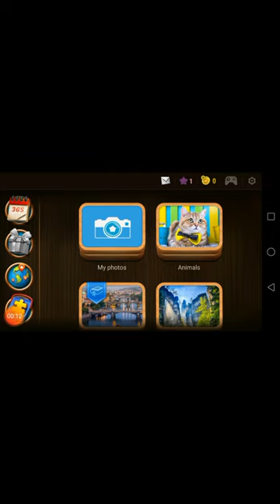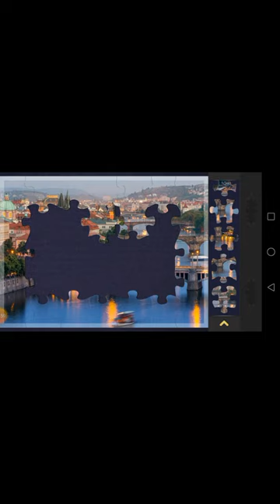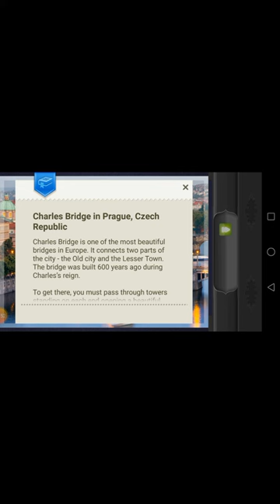Magic Jigsaw Puzzles - Free Game / Gameplay level 11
Download free on play store
Puzzle game
ALL in one video games